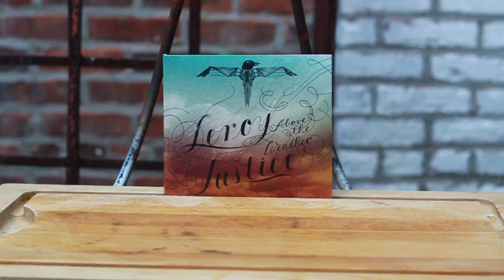Slo-Mo with Leroy Justice (red bull)